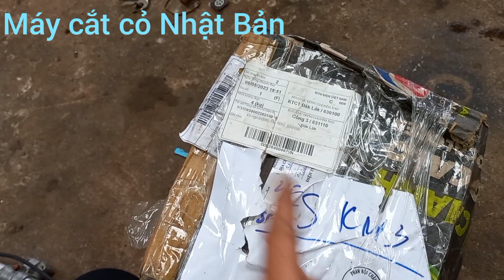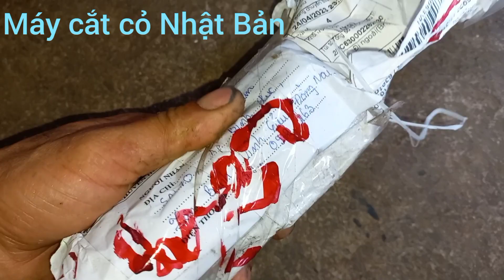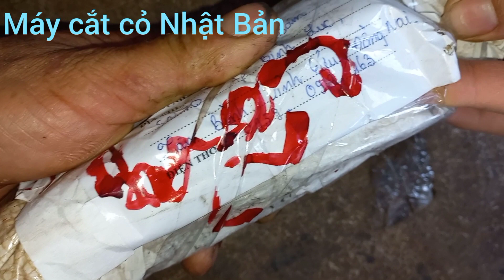(đã bán)khách ko nhận echo kioritz 311 lý do khó hiểu ai mua bán luôn 1.7tr sdt 0946288069